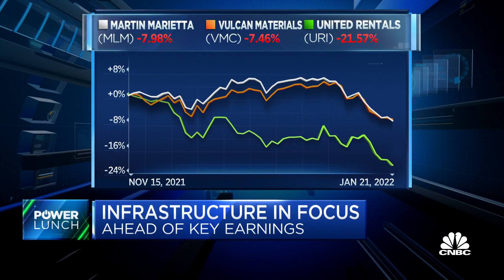Infrastructure in focus ahead of key earnings reports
CNBC's Seema Mody reports on industrial stocks set to report earnings next week.